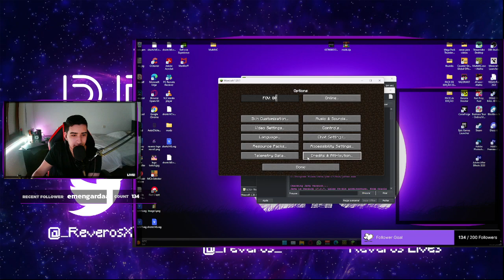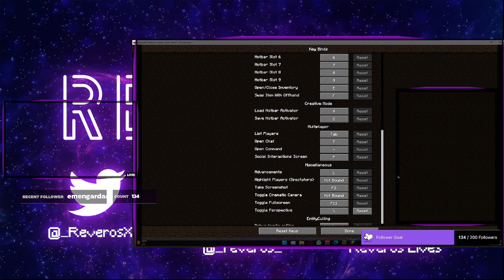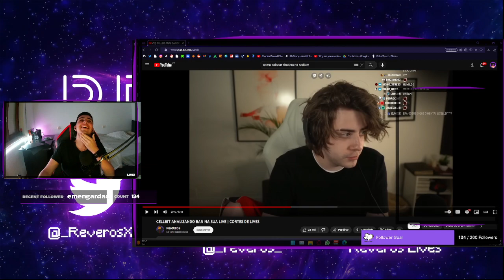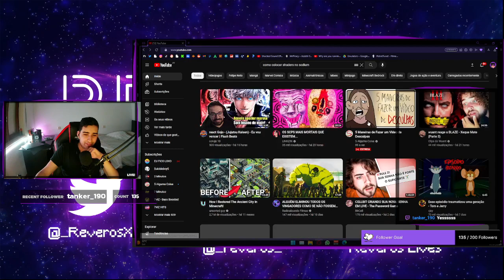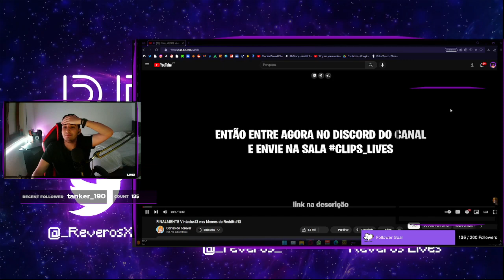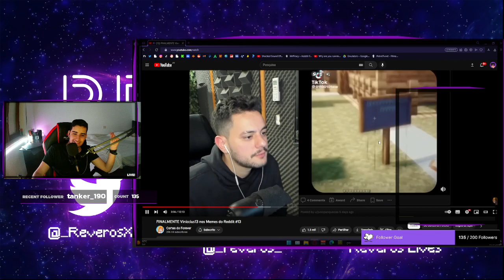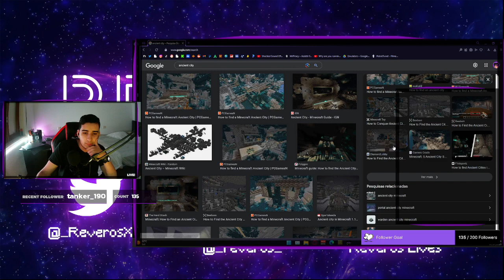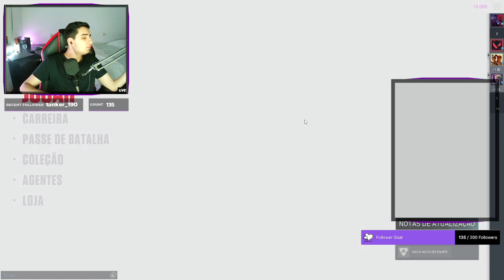Jogando e conversando